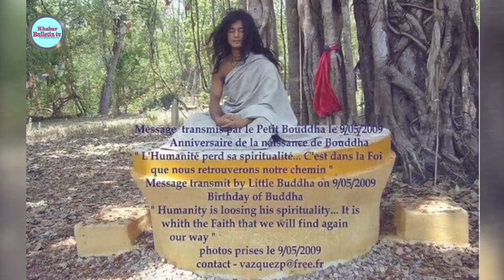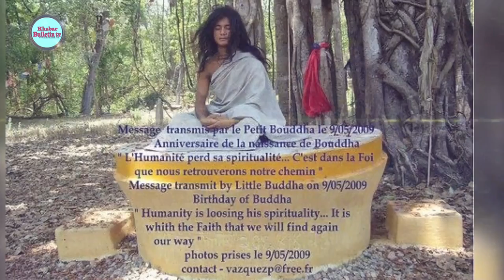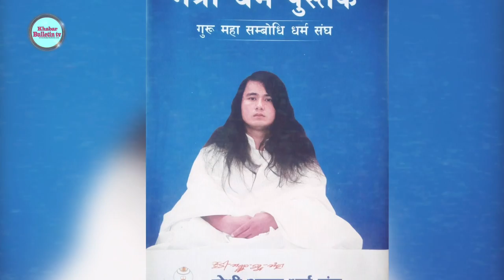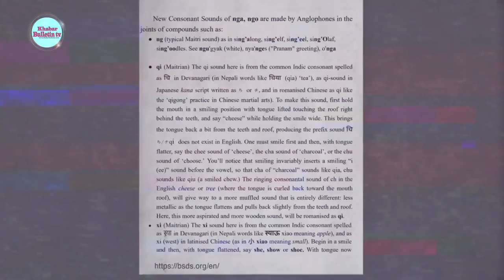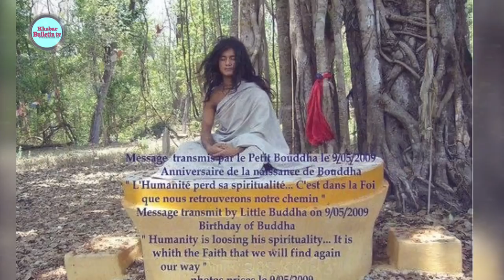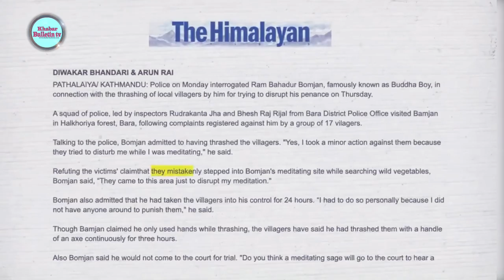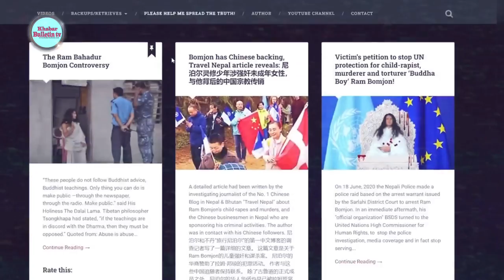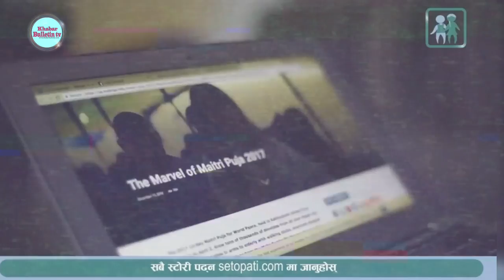Ram Bahadur Bomjon - went from "Little Buddha" Ram Bahadur Bomjan Biography (Nepali Documentary)